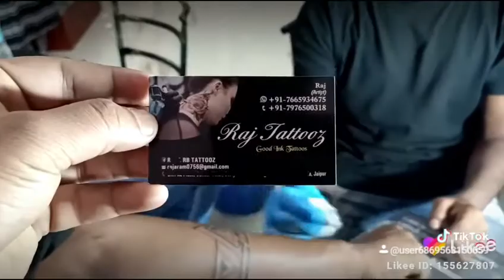top up band tattoo